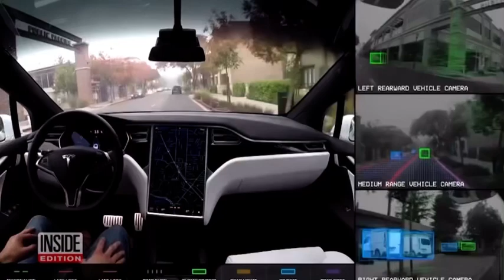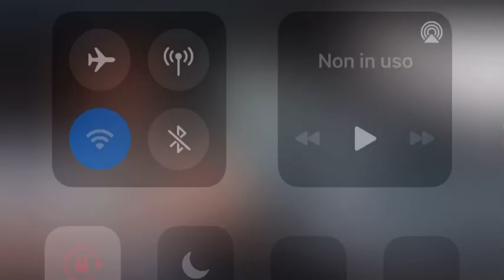Wild things Tesla 2022 S plaid Do on autopilot